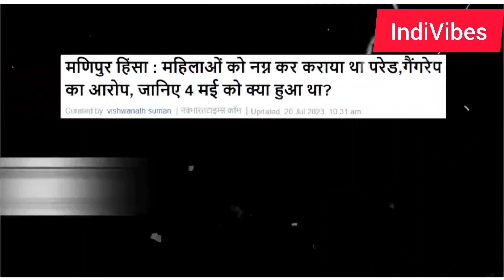मणिपुर का दर्द और राहुल गांधी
Rahul Gandhi and Manipur violence.